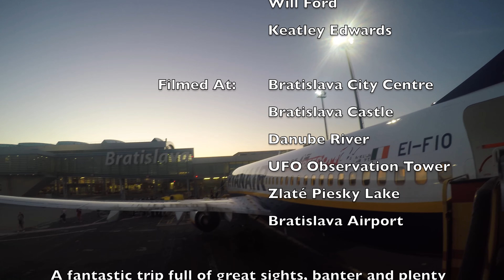Bratislava 2018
Our lads trip to the capital of Slovakia, Bratislava. Full of rich architecture, history and modern sights, Bratislava is the perfect destination for a weekend break. We visit the famous castle, alongside the Old Town and the unusual UFO Observation Tower.

Featuring:

Alex Gill
Matthew Simm
Will Ford
Keatley Edwards